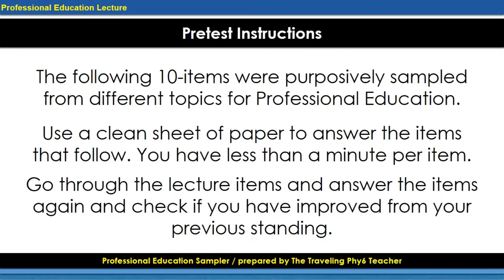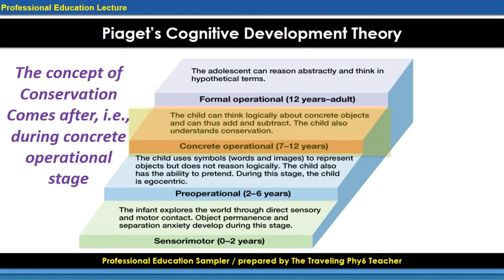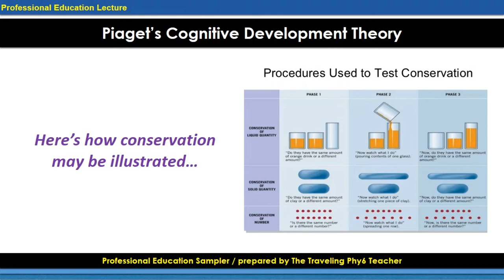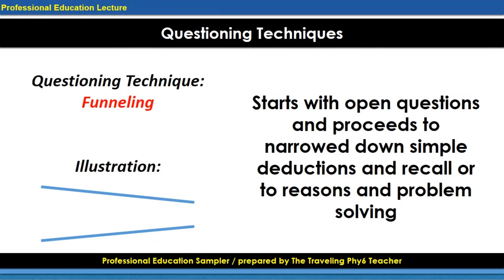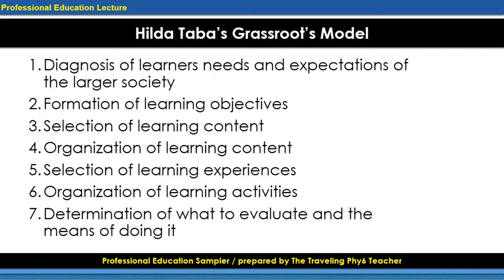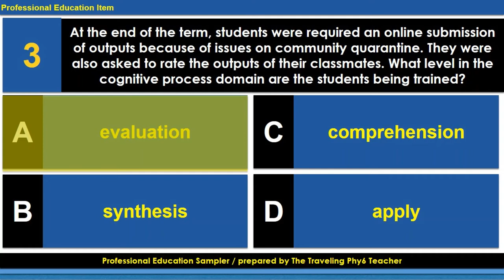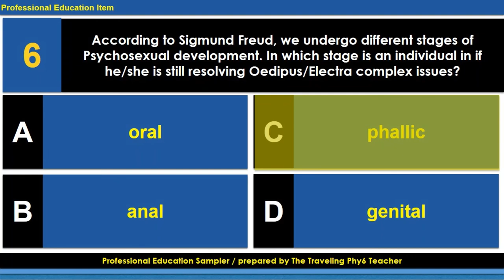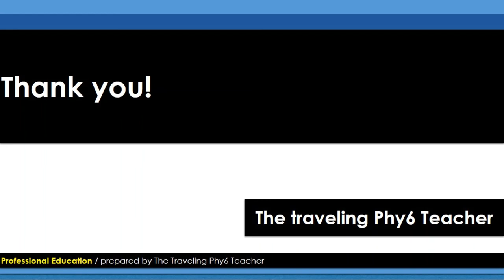Virtual BLEPT Log #2. Prof Ed LEPT Sampler 2020 v2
This Licensure Examination for Professional Teachers (LEPT) Review Sampler specifically targets the Professional Education (Prof Ed) component of the LEPT which is considered to be the toughest component of the Exam. There were only 10 purposively selected items for this exercise. A set of lecture slides is provided to target the contents of the items.